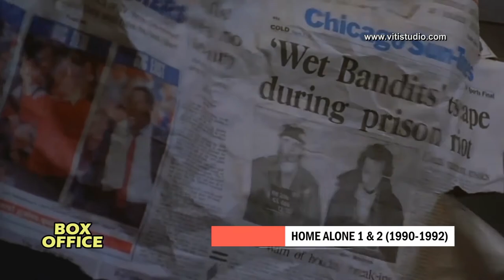CELE MAI BUNE FILME DE CRĂCIUN (RO) HD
Suntem în perioada sărbătorilor de iarnă, este vacanţă avem deasemenea şi mai mult timp liber iar filmele în aceasta perioaăa pot fi un refugiu binevenit.
Am făcut aşadar o scurtă listă cu câteva dintre cele mai bune filme de sărbători pe care să le urmăriţi alături de cei dragi în această perioadă.
Am ţinut cont , de cotaţiile la box office şi popularitatea acestor filme, recomandate.
Fragment din emisiunea TV : Box Office #424 (25 decembrie 2020)
Realizator - Producator : Tiberiu Cristian
O productie : Viti Studio (2020)